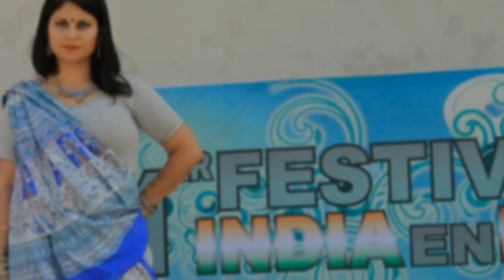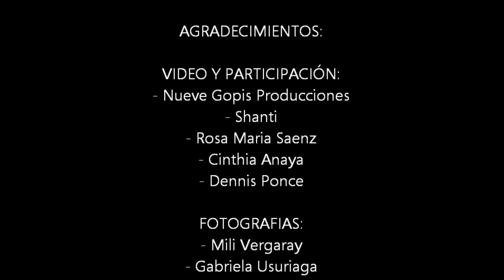1° Festival India en Perú -(Inicio) Danza de Vishnu Lakshmi -Cinthia Anaya y Rosa María Sáenz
Nota de prensa enviada:

Estrellas de Bollywood una realidad en nuestro país.
Fiesta de color, música y baile se vivió en la Concha Acústica del Campo de Marte

Este sábado la Concha Acústica del Campo de Marte (Jesús María) se llenó de color y misticismo con la presencia de diversas agrupaciones de Lima y provincias que asumieron el reto de mantener entretenidos sobre su imponente escenario a casi mil fans de Bollywood y curiosos que se hicieron presentes desde las 11 de la mañana para ser parte del "I Festival India-Perú"
Pese a la elevada temperatura y la clara sentencia de que debían ir preparados para vivir al estilo indio el "Holi" ( Fiesta del Color) los ánimos no bajaron hasta las 9 de la noche en que los cientos de asistentes, entre enamorados, amigos, padres e hijos vibraron con los números musicales ofrecidos por bailarines independientes y agrupaciones convocadas por la "Sociedad Peruana del Cine Indio".
El evento contó con la presencia de la Embajada de la India representada por su canciller, el Sr. Rakesh Malhotra quien dio las palabras inaugurales agradeciendo al pueblo peruano las muestras de aprecio a su cultura y la buena voluntad que vienen demostrando los bailarines por difundir el arte y cine de su país. El Sr. Malhotra permaneció como un espectador más viendo junto al público los bailes y rituales inaugurales (donde se representó al dios Vishnu y a la diosa de la fortuna y fecundidad Lakshmi junto a un altar dedicado para dar gracias y pedir bendiciones para todos los presentes), muy animado observando como los jóvenes a ritmo de canciones de los films más representativos de Bollywood bailaron entre el público asistente divididos "chicos vs chicas" para lanzarse agua y polvo de colores preparado para la ocasión tal como se realiza en los films y es parte de las celebraciones donde según el ciclo lunar se recibe la llegada de la primavera.
Este carnaval "indio-criollo" divirtió a grandes y chicos durante una hora de pausa antes de continuar con el show, así como la degustación de cocina india y la venta de productos exclusivos los cuales recibieron gran acogida entre los asistentes.
El fin de fiesta llegó con la enternecedora voz del joven finalista de "Perú tiene Talento" , Jason Guerra quién nos regaló temas como "All by myself" y " I will follow him"
El resurgimiento de la movida Bollywood en Perú pronto empezará a rendir sus frutos pues todo parece apuntar que pronto arribarán a nuestro país algunas estrellas de esta importante meca cinematográfica que tanto ha logrado calar en el gusto del público por su gran identificación con nuestra realidad peruana donde sin distinción social, color o credos venimos demostrando que los sueños se pueden hacer realidad y que en el Perú hay talento de sobra.
Agradeciendo la difusión, quedamos a su disposición para brindarles todas las facilidades e información respecto a nuestras actividades.

Agradeciendo la difusión.
Nueve Gopis Producciones
Prensa.